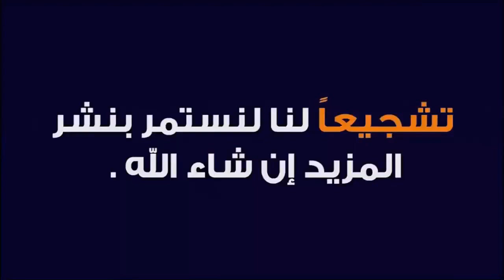تركيا, قرارات الاقامة الجديدة في سامسون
موضوع الاقامة في سامسون
شاهد الفيديو
حساب التيك توك
alaaa_75
للاستفسار
تحياتي